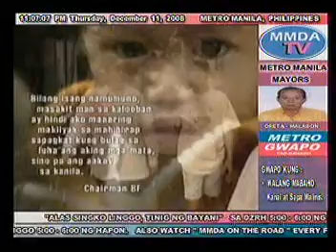mmda bf bulag sa luha